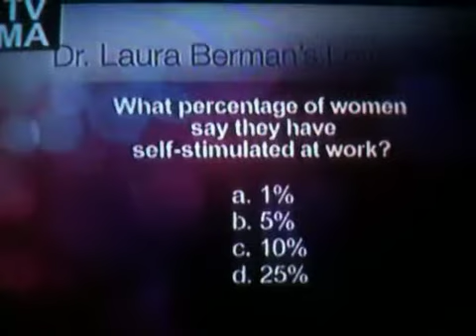10 percent of woman masturbate at work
Rub one off! Flip the bean!